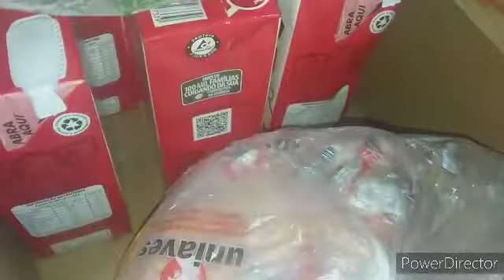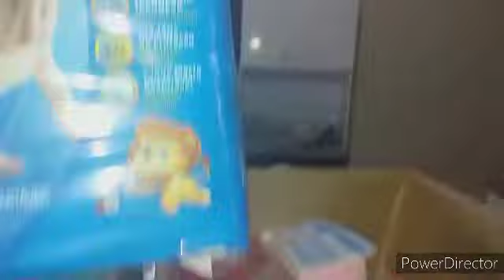limpei o armário/o laboratório veio aqui /abri meu coração/fiz sanduíche natural